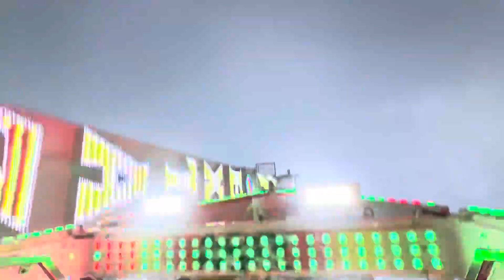EXTAZY | ONRIDE | Feria de Vic 2024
ÚNETE AL CANAL DE DISCORD DEL JUEGO DE LA RANA SHOW!

Este año la feria de sitúa en una nueva ubicación. Está cerca de la Ciutat Esportiva de Vic, en una esplanada. Cerca de donde se ponía la feria antes.

Este año, esta feria no está siendo de agrado para todos, ya que se ha limitado el aforo en 900 personas en un recinto de más de 1 hectárea de superficie lo que provoca que la feria se vea muy vacía y también las atracciones.

Al ser un recinto más grande, han podido venir más atracciones, pero las restricciones no ayudan a que el público venga a la feria, ya que se forman colas de más de 45 minutos para entrar al recinto y hace la gente pierda las ganas y se vaya.

Otra de las restricciones es que la música debe parar a partir de las 21h.

En general, un cúmulo de hechos que no ayudan al evento ni a la satisfacción de los participantes…

Espero que os haya gustado el vídeo y hasta la próxima.

feria de vic 2024
vic feria 2024
atracciones de feria
feria de atracciones vic
feria vic
vic feria 2024
atracciones de feria
feria vic
vic feria 2024
atracciones de feria
feria vic
vic feria 2024
atracciones de feria
feria vic